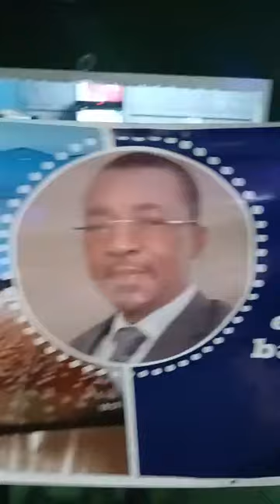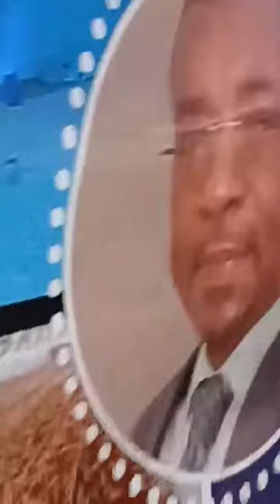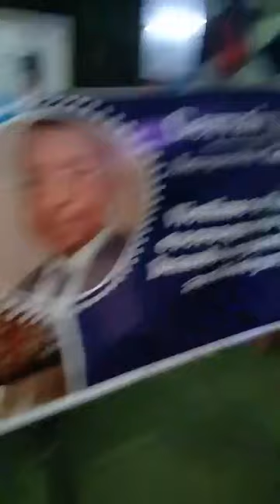Les activistes de la faim, du pain et des plaisirs… 🤦🏽🇬🇦